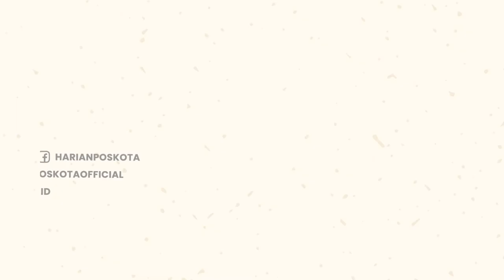Parah! Sadar Terekam, Pelaku Curanmor Geser Kamera CCTV Demi Melancarkan Aksinya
Aksi pencurian motor terjadi di sebuah rumah kontrakan di Jl. Peninggaran Timur, Kebayoran Lama Utara, Jakarta Selatan.

Peristiwa itu berhasil terekam kamera CCTV pada hari Selasa (13/9/2022) sekitar pukul 05.05 WIB.

Pelaku sadar di lokasi ada kamera CCTV, Ia pun memakai masker & menggeser kamera CCTV agar aksinya tak terlihat.

Motor Honda Scoopy merah dengan nomor pelat DK 5850 FAW pun berhasil dicuri oleh pelaku.

-YPN-